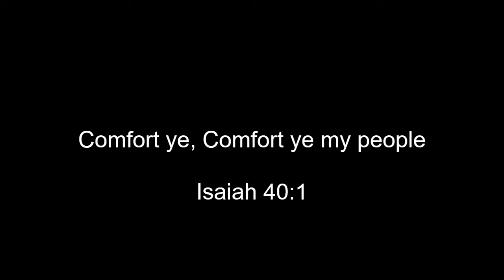Digital Advent Calendar: December 2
The Rev. Grant Ambrose shares the beautiful and comforting music of Handel.